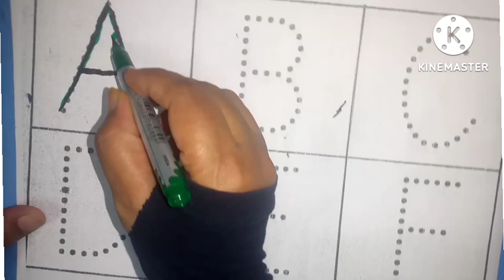ABCD capital. kids learning video. a for apple b for boll .@Abcd learning Adda 07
English learning
entertaining video
kids education video
1 to 100 numbers
this channel is only for kids
bacchon ke liye ABCD  capital letters for kids
small letters
alphabets
abcd
c for cat. number
numbers names
animal names
fruit names
basic knowledge for children
basic information for toddlers
basic education
learning
basic learning for toddlers
pre school education
varnamala
a se anar
b se bhalu
phonic songs
phonic video
upper case
 lower case
varnamala geet
one-1 two-2 Three-3 etc
rhymes
hindi varnamala
hindi  rhymes